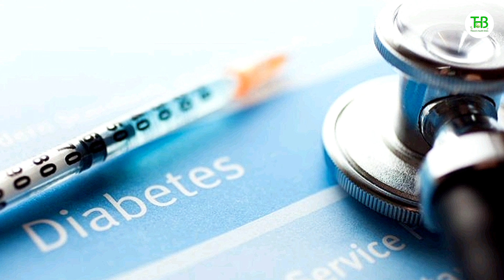Can diabetes be reversed?പ്രമേഹം മാറ്റാൻ കഴിയുമോ?..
Glucose, a type of natural sugar, is absorbed from the food we consume, after which it enters the blood. Insulin, a hormone secreted by the pancreas helps push glucose in to body-cells which then convert this glucose into energy. Diabetes is a condition in which the pancreas is not able to produce enough insulin to utilize the blood-sugar (type-1 diabetes), or the insulin produced is not utilized efficiently by the body for energy conversion (type-2 diabetes)...

cell,
blood,
electrolytes,
waste,
 fluids,
blood pressure,
medullary pyramid,
cortex,
lobe,
artery,
arteries,
nephron,
 tubule,
glomerulus,
 Bowman's capsule,
 loop of Henle,
acute, chronic,
intrarenal,
oxygen,
 tissue,
toxins,
 kblood sugar,
foot care,
Hypoglycaemia,
hyperglycaemia,
insulin,
 DMCdiabetesuk,
diabetes uk,
diabetic,
body,
 animation,
DiabetesMellitus (Disease Or Medical Condition), Medicine (Field Of Study)
idney stones,
medicine,
medications,
 drugs,
ACE inhibitors,
 hypertension,
dialysis,
 transplant,
transplantation,
 diet